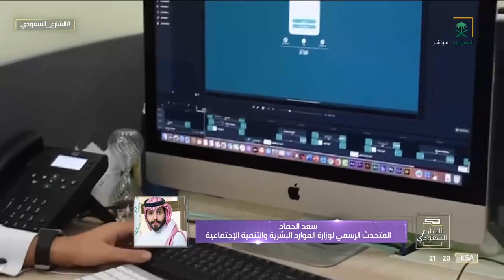المتحدث الرسمي لوزارة الموارد البشرية والتنمية الاجتماعية: قرار توطين قطاع التسويق سيكون إلزامي